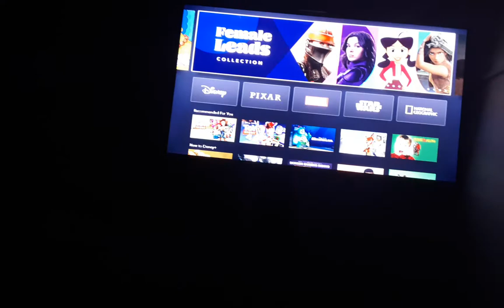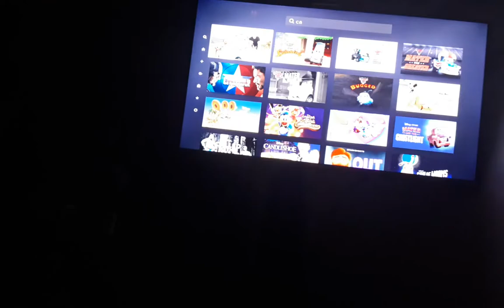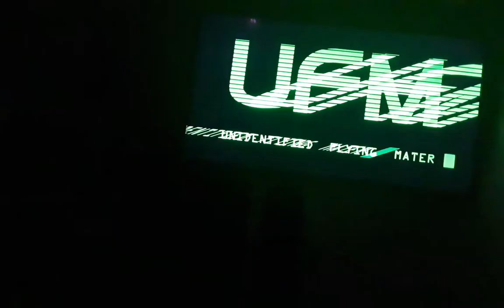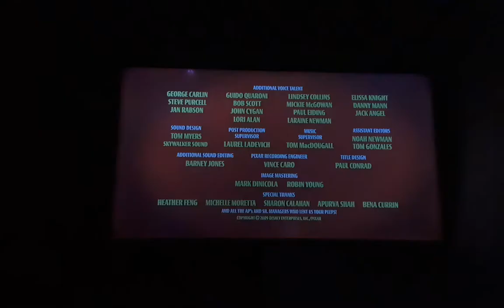Cars Short: Nightmare Fuel.